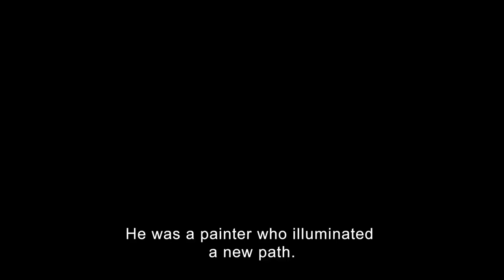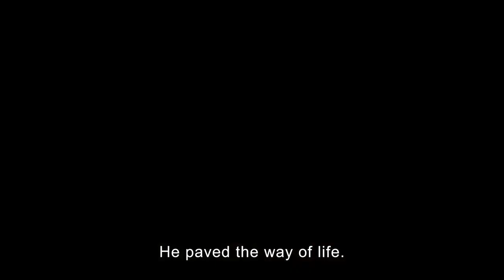ARTBEATS / Titian: The Empire of Colour - Trailer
Early 1500s, in a city covered with gold, standing admired over a ‘hidden forest’, a boy descends from the Dogado’s mountains. He will be eventually remembered as ‘the most excellent amongst painters’. Extraordinary master of colour and brilliant entrepreneur of himself, innovative both in a painting’s composition and in how to sell it, in a few years Tiziano Vecellio becomes the official painter of the Serenissima, utmost artist sought after by the richest and most influential Courts in Europe.

From Ferrara to Urbino, from Mantua to Rome, up to the Spain of Carlos V and his son Felipe II, Titian crosses his century illuminating it with his works of art, inspiring artists of the following times. Perfect interpreter of religion and of mythology, portrayer of immediate expressive strength, he dominates his time outshining his contemporaries, always abiding by his motto: ‘Art is more powerful than Nature’.